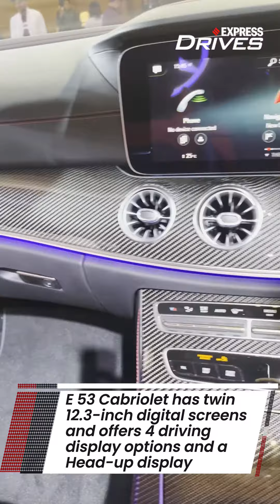Mercedes-AMG E 53 4Matic+ Cabriolet launched at Rs 1.30 crores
Mercedes-AMG E 53 4Matic+ Cabriolet is the first convertible AMG in the Indian market. The Cabriolet packs a punch as it is powered by a 3-litre in-line six engine with a 48V battery. The AMG E 53 pumps out 429bhp with an additional 21bhp from the battery and has a torque of 520Nm and again aided with another 250Nm from the 48V. The AMG convertible does 0-100kmph in 4.5 seconds and has a top speed of 250kmph.

Mercedes Mercedes-AMG E 53 Mercedes-AMG E 53 4Matic+ Cabriolet